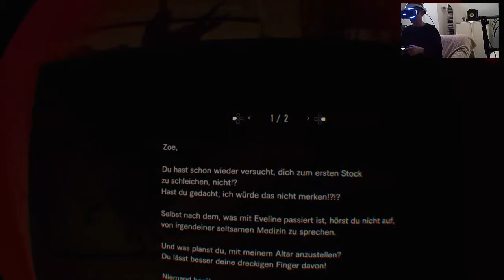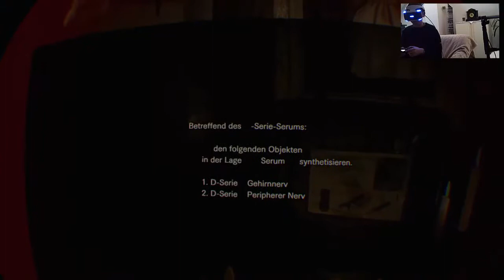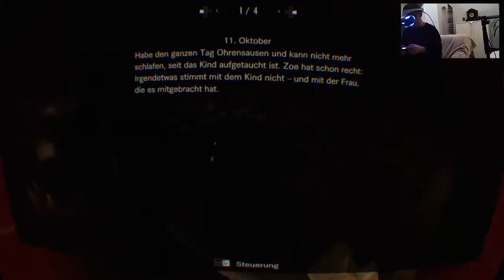Resident Evil 7 biohazard ☠️ PS4 Pro VR GAMING part 13 "der grauenhafte Fund..!/ab18J./Trance17TV